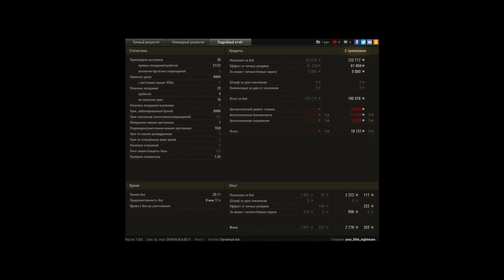Спина к спине!